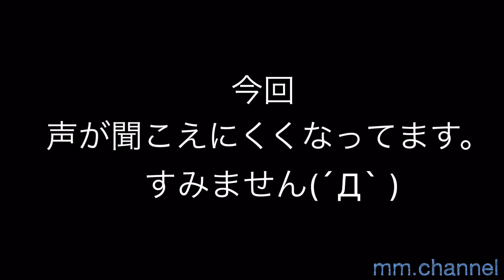【ぷよぷよテトリス】１ド下手がルルーを倒せるか！？〜ルルー討伐への道〜【switch】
ゲームが下手な私でも、練習すれば勝てるはず…。
最強ルルーを倒すべくぷよぷよテトリスを頑張る動画です。
まずは今の私の実力(？)をご覧ください。